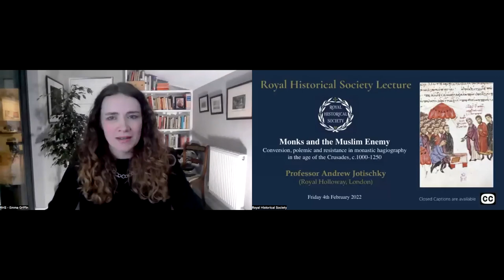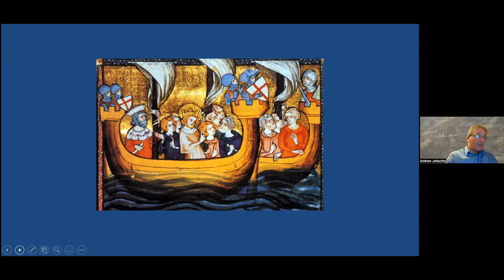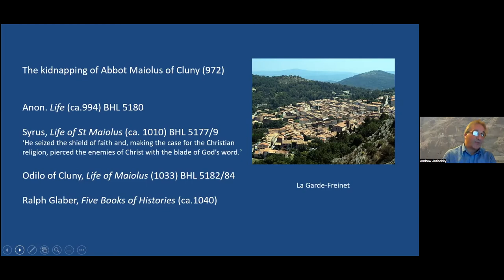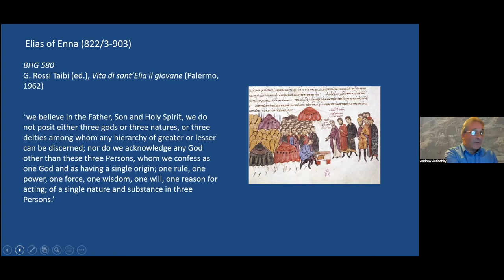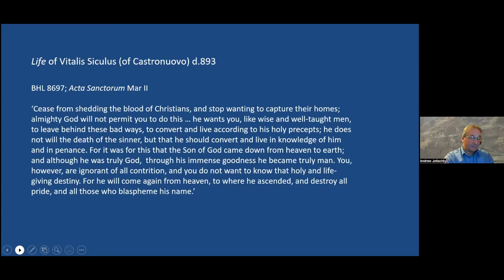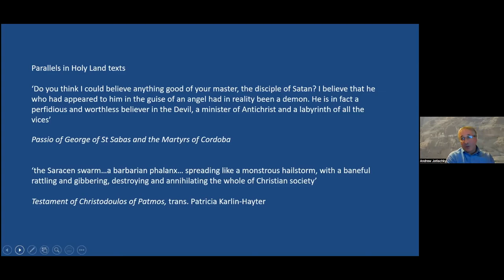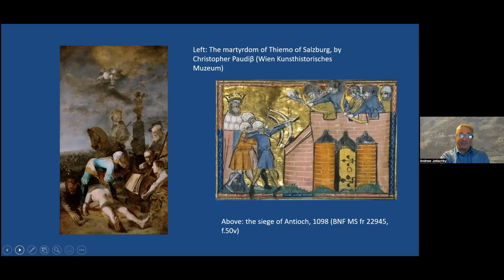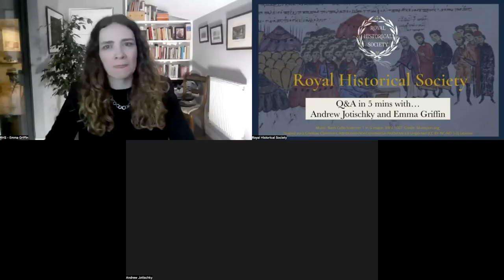RHS Lecture — Professor Andrew Jotischky - February 2022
‘Monks and the Muslim enemy: Conversion, polemic and resistance in monastic hagiography in the age of the Crusades, c.1000-1250‘

Professor  Andrew Jotischky
(Royal Holloway, University of London)

Abstract
Monasteries were supporters of crusaders and crusading both materially and, in many instances, ideologically. Monks in both eastern and western traditions, however, had been wrestling with a response to the perceived threat of the Islamic world for generations before the start of the Crusades.

In this RHS lecture, Professor Andrew Jotischky considers the use of monastic hagiography to articulate resistance to Islam based on conversion and polemic rather than violence.

This strand of resistance, found in both Greek and Latin saints’ lives, offers a way of understanding how monastic authors tried to reconcile the ‘defence of Christendom’ with a vocation devoted to prayer, penitence and acts of mercy. Although some monks advocated the use of force against Muslims, preaching or participating in crusades, hagiography enabled the promotion of alternative forms of resistance based on specifically monastic virtues of suffering and penitence, alongside the revival of a prophetic tradition of persuasion and denunciation of the powerful.

Speaker biography
Andrew Jotischky is Professor of Medieval History at Royal Holloway University of London. His research interests lie in religious cultures and institutions in the medieval Mediterranean, and he is particularly interested in exploring areas where Latin and Greek lives and practices intersect.

Andrew has written on crusading and the crusader states, pilgrimage and monasticism, and his most recent book, co-authored with the late Bernard Hamilton, is 'Latin and Greek Monasticism in the Crusader States' (Cambridge, 2020).